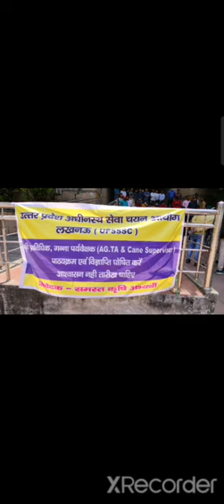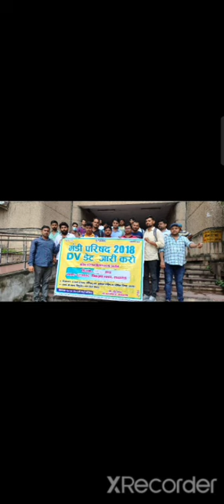योगी सरकार का रो रो कर बुरा हाल😭😭/UPSSSC/किस उम्मीद से जिए अभ्यर्थी/upsssc/news